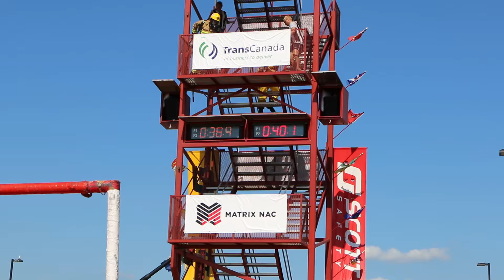FireFit Napanee 2016 Jeff Gatt Vs Nathan Maleska